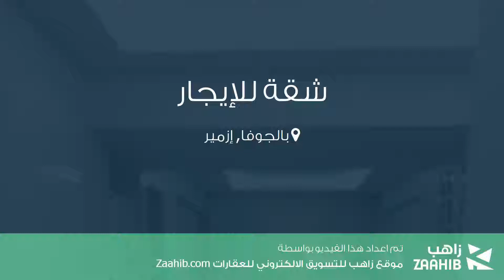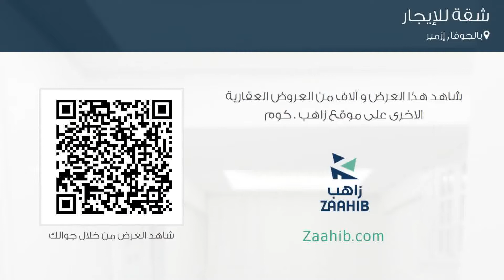شقة للإيجار في شارع بويراز سوكاك, بالجوفا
تفاصيل العرض:-

رقم: 3661353

ميزات:-

1 الغرف, 1 غرف أخرى, 1 عدد دورات المياه, 4 عدد الأدوار, 2 رقم الدور, مفروشة, مطبخ مجهز, سكني, مصعد, صالة